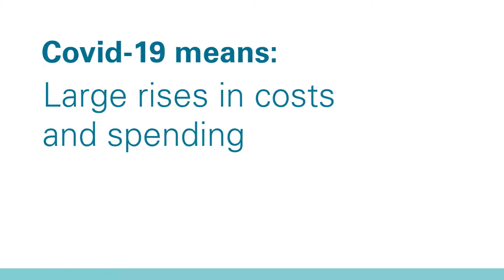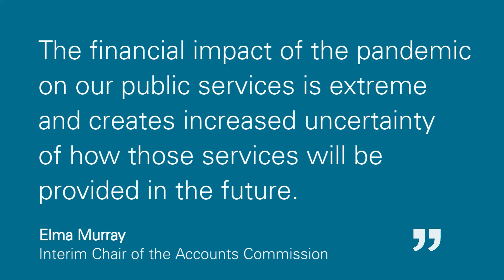Local government in Scotland: Financial overview 2019/20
Some of the key facts from our latest report 'Local government in Scotland: Financial overview 2019/20'